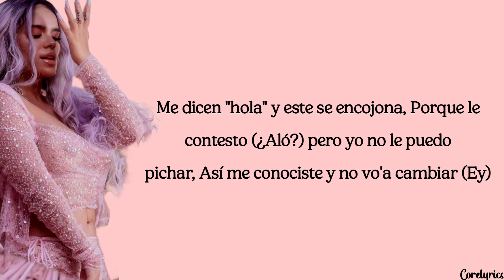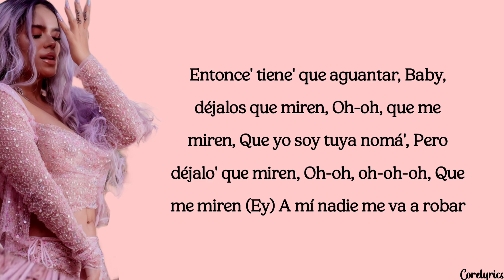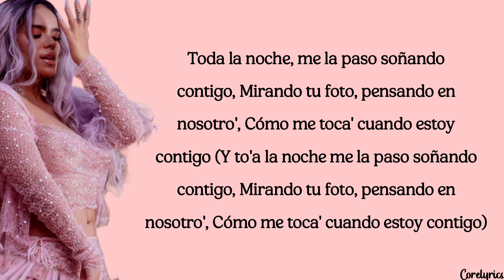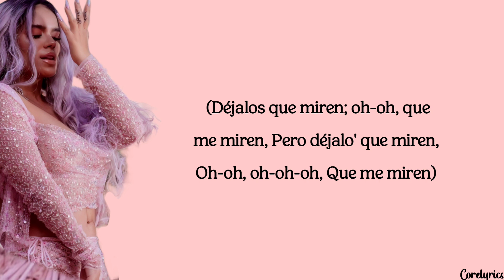Karol G - DÉJALOS QUE MIREN (lyrics)